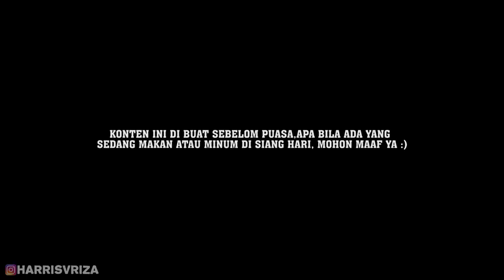APA ITU CINTA...???